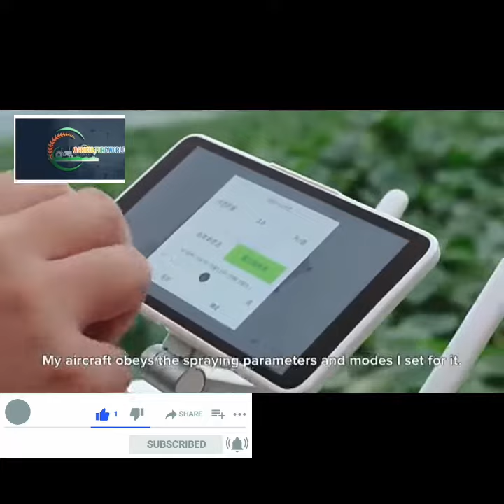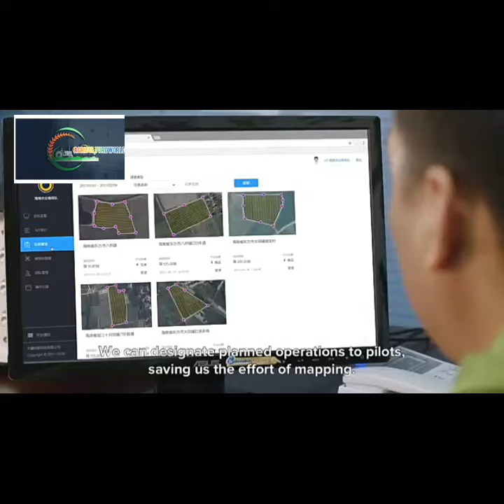DJI MG-1S - Agricultural Wonder Drone 2023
Assalam o alikum My name is muzafar Iqbal this channel ID is made for visitable and Agriculture technology farm machinery and equipment tool's Agriculture